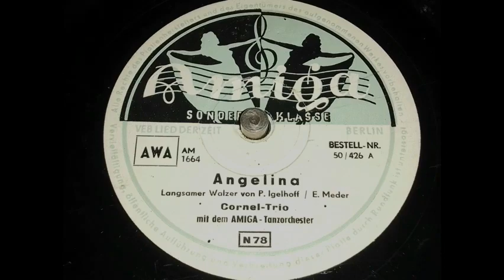Cornel Trio - Angelina